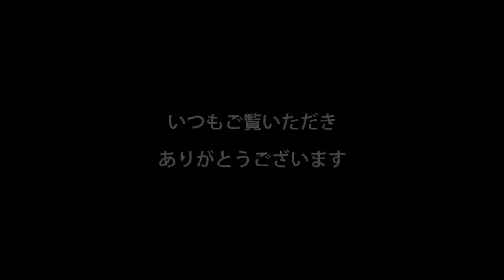The Escape to Hawaii Highlight.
▽今日の動画▽

ALOHA〜!みなさんこんにちは、Suzukaです:)

9/7から5泊7日でHawaiiに家族旅行に行ってきました！
今回で4回目のHawaii旅行となります‼︎

今日の動画は＂The Escape to Hawaii Highlight＂

今回のハワイ旅行の思い出を詰め込みました‼︎
Hawaii Vlogを思い出しながらご覧下さい:)

質問やリクエストなどがあればコメント欄にお願いします↓

▷Amazonアウラニ特集
▷Amazonハワイ本特集

〜宿泊ホテル〜

▽アウラニ・ディズニー・リゾート&スパ コオリナ・ハワイ